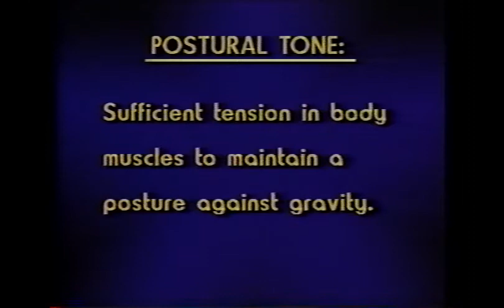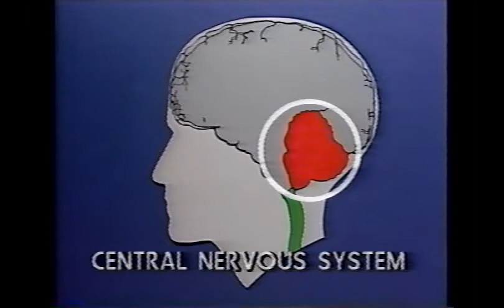Neurodevelopment Pt 1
Positioning Video Part I